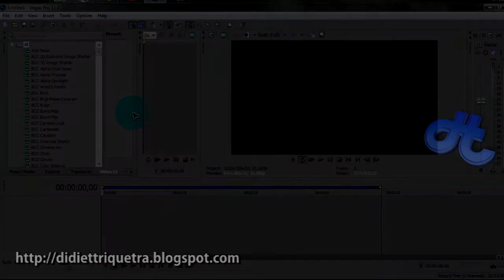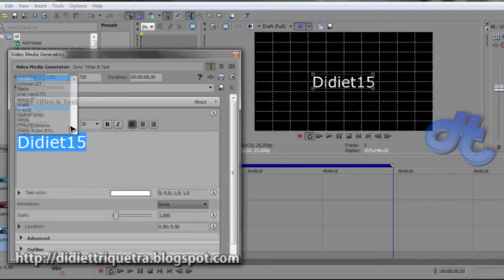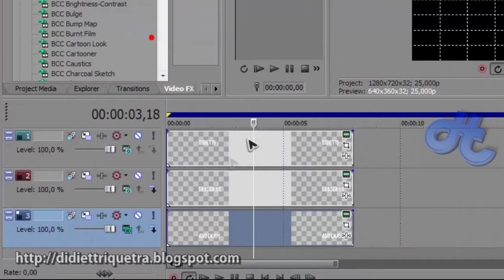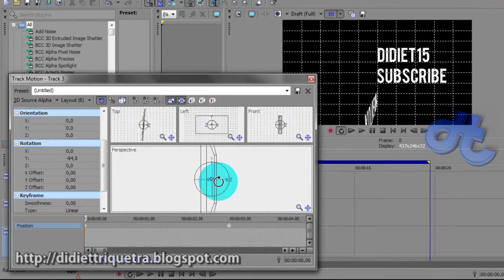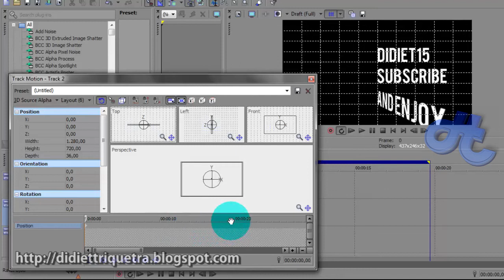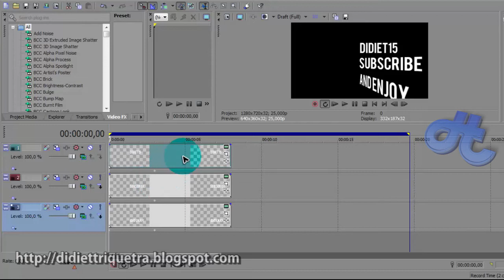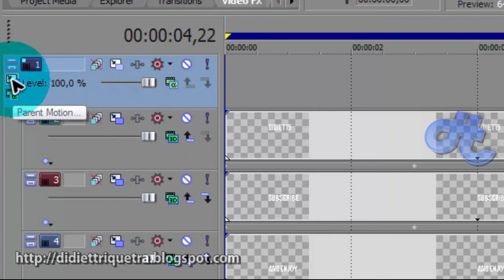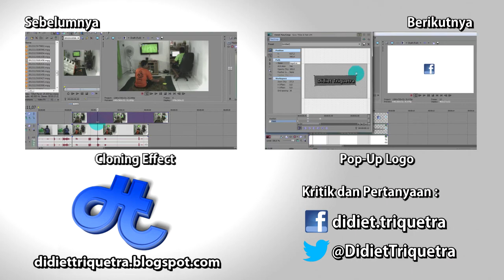TUTORIAL #23 : Sony Vegas Pro 11 - 3D Text Effect (Bahasa Indonesia)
Membuat gambar 2D menjadi "seolah" 3D bisa dibuat juga di Sony Vegas Pro.